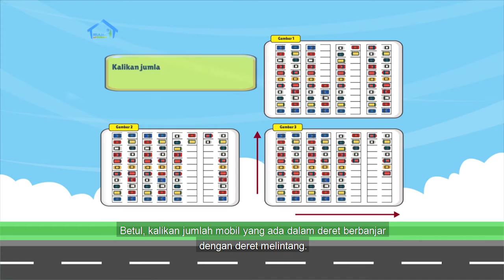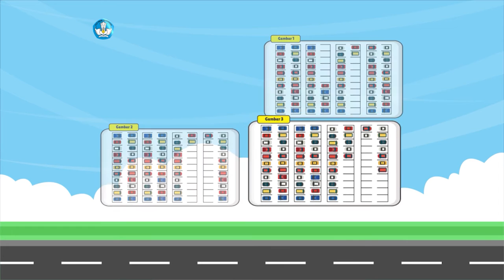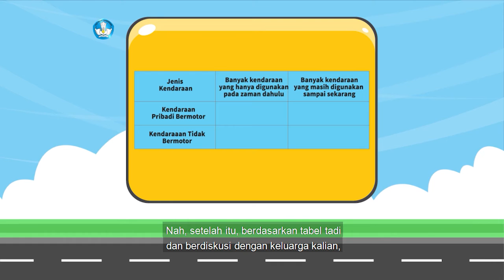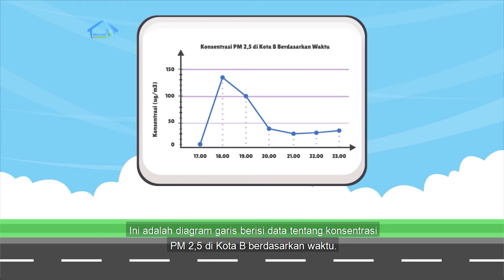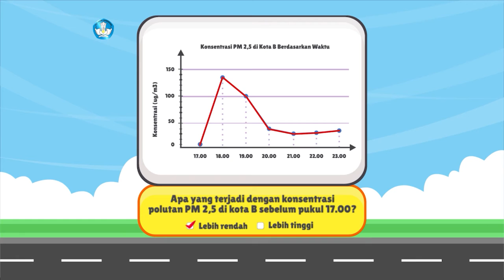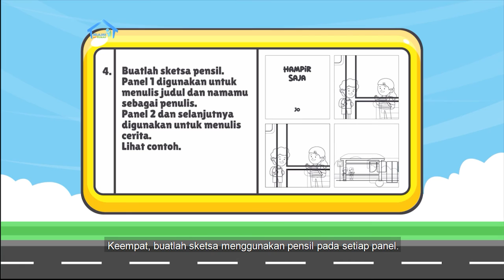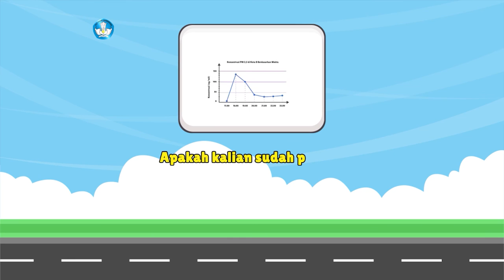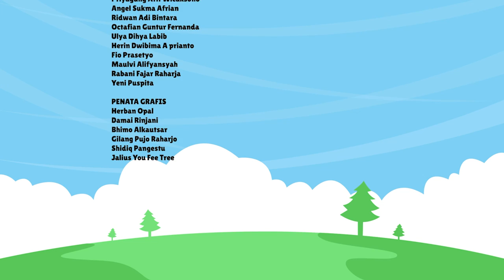BDR | SD Kelas V| Episode 20 - Transportasi Dalam Komikku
Melanjutkan pembelajaran sebelumnya, kali ini Kak Agung akan melakukan berbagai aktivitas pembelajaran yang meliputi: menyiapkan rancangan komik tentang alat transportasi di daerah siswa masing-masing, membaca buku cerita tentang perjalanan anak menemui matahari, melengkapi tabel, dan membaca diagram garis. Selain itu, akan ada proyek kreatif tahapan ke-5 di minggu ini, yaitu: menulis laporan pembuatan komik di buku kerja siswa.

Literasi
- Menyiapkan rancangan komik tentang alat transportasi di daerah siswa masing-masing.
- Membaca buku cerita tentang perjalanan anak menemui matahari.

Numerasi
- Melengkapi tabel.
- Membaca diagram garis.

Penguatan Karakter
- Berempati pada lingkungan sekitar (kondisi udara dan makhluk hidup).
- Semangat pantang menyerah.
- Berpikir kreatif.

Kunjungi portal Rumah Belajar di
Web: belajar.kemdikbud.go.id